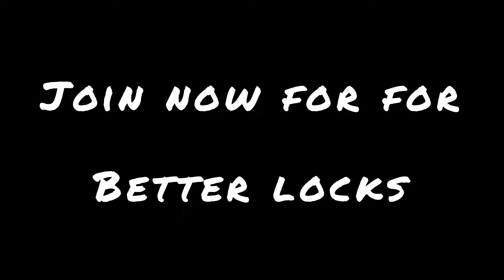Best dh vault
Join here